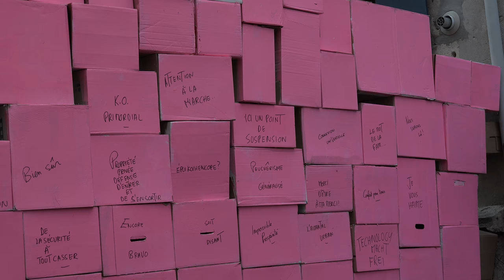Chahuts / édition 2017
À l’occasion de l’édition 2017 du festival des arts de la parole Chahuts, rencontre avec Elisabeth Sanson, directrice du festival, et Anne-Cécile Paredes, photographe. Du 14 au 17 juin 2017, quartier Saint-Michel, Bordeaux.